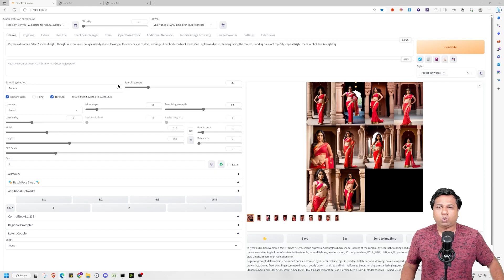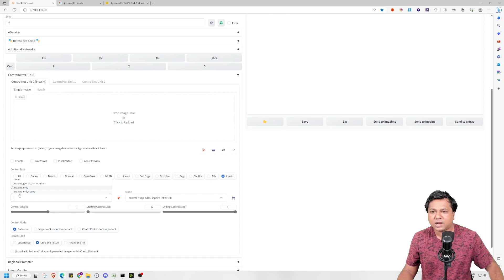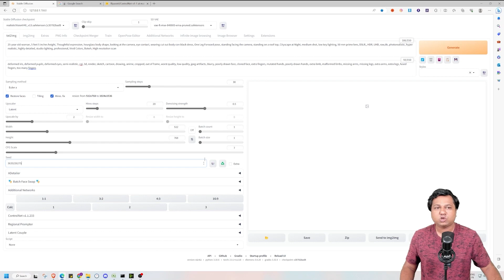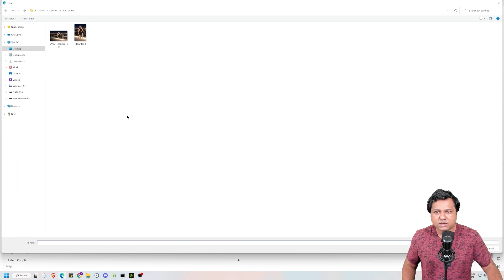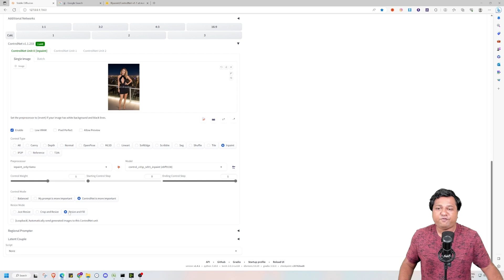Jaw dropping results!!! Out Painting in stable diffusion in few clicks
In this video i will tell you how you can resize the image by keeping main subject of the image intact.

Resources:-